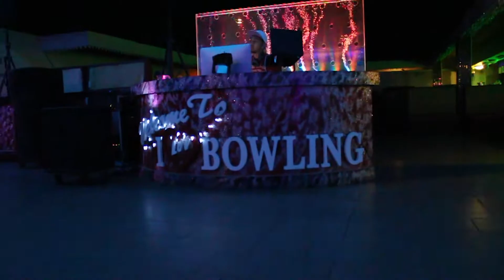I Luv Bowling Duluth Ga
Here we have a small recap of a fun night at I Luv Bowling in Duluth Ga.